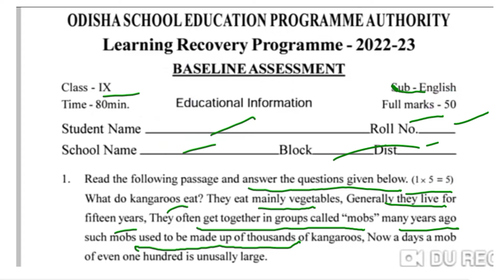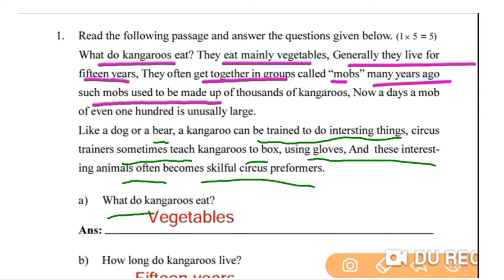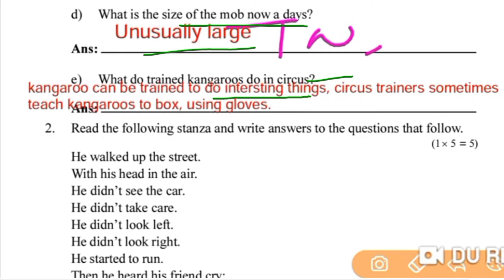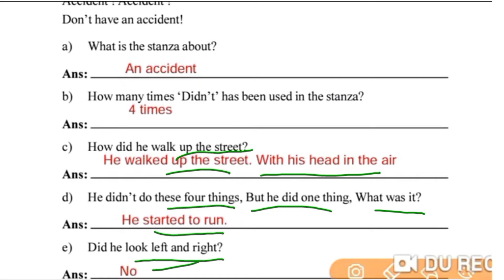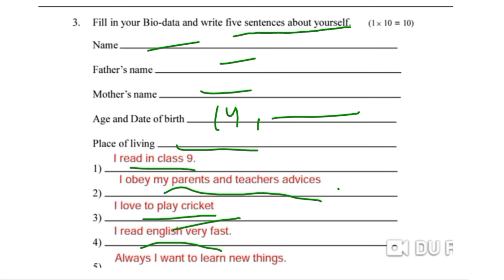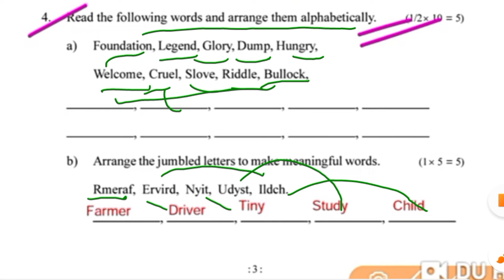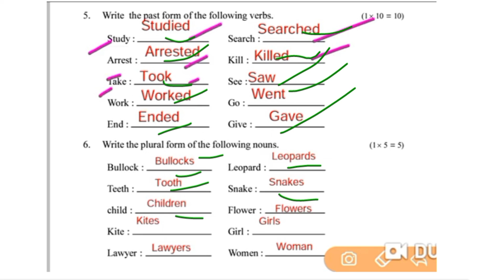9th class baseline assessment exam // English questions paper baseline test class9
baseline assessment exam
2022-23
English questions paper
class9
Baseline assessment test